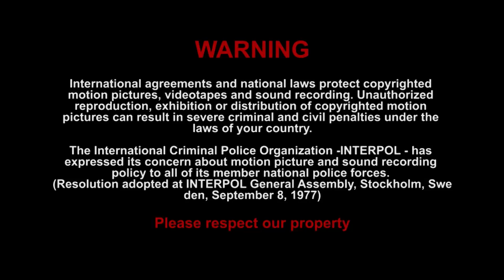Social Services Worker - Career Profile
Tammy speaks about her work in the Social Services Industry.